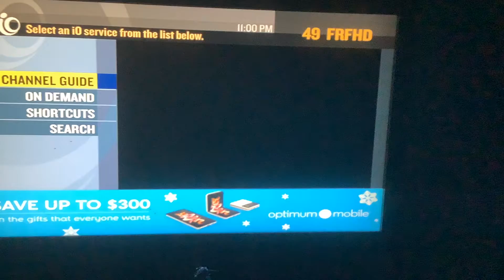Opening To The Hangover On FreeForm 1/2/21 (NO COPYRIGHT INFRINGEMENT ATTENDED)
Oh goodness greatshess, this error again?